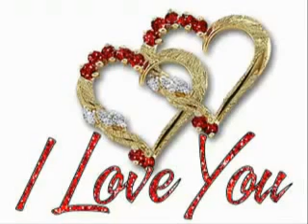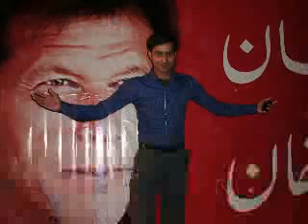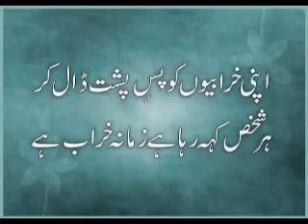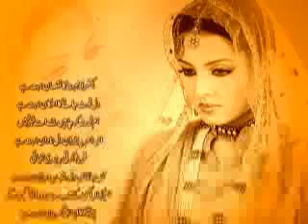Mata Shayar ma waya yara - Pashto Music - Pashto Music